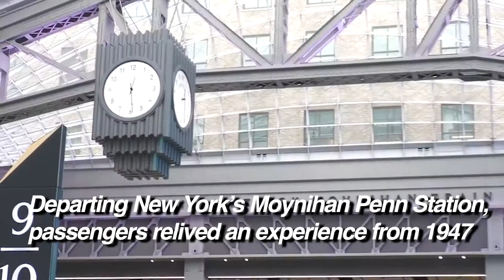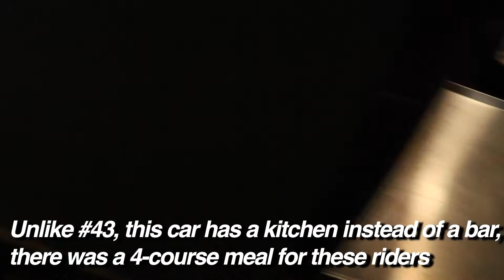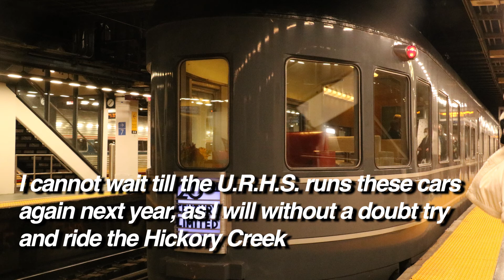Riding a Private Rail Car | Hudson River Rail Excursion Experience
"Your day out on the rails begins at Pennsylvania Station’s Moynihan Train Hall, where you will have unique access to Amtrak’s brand new “Metropolitan Lounge”. From there, you will step back in time as you step aboard one of our two historic cars—the Hickory Creek and Tavern-Lounge No. 43. On the journey between New York and Albany, lunch and drinks will be served while you enjoy the one-of-a-kind view of the passing Hudson River."

LINKS:
- Hudson River Rail Excursion Site